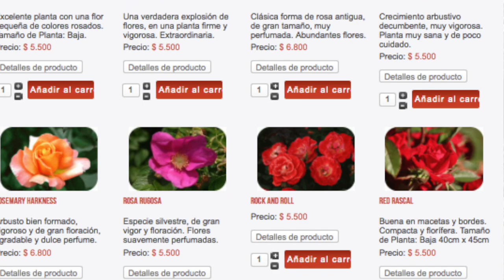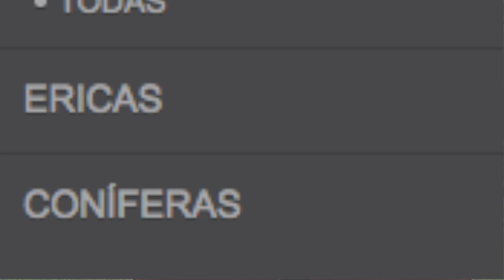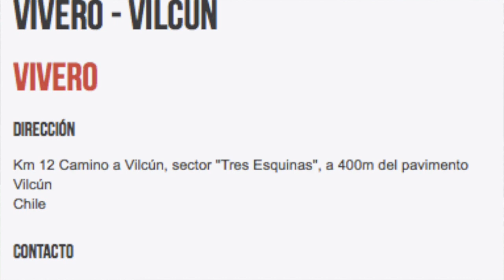VIVERO ORNAMENTAL BOTTI - CHILE, FRANCO SANTORO